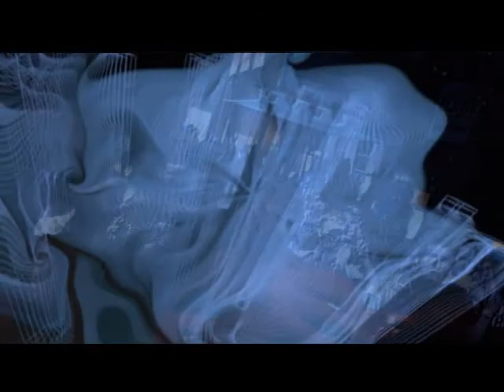Virus - The Final Destiny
old trance track 1999